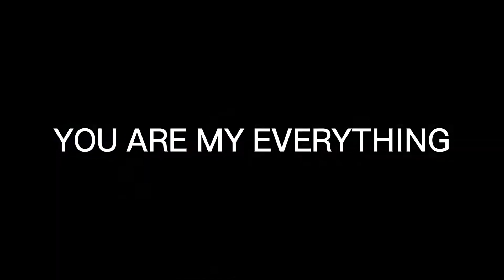You Are My Everything | INSTRUMENTAL COVER